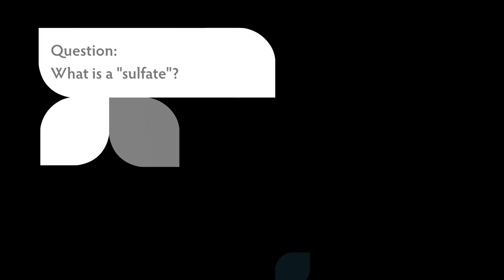AskOBIA (Episode 7) What is a Sulfate? - OBIA Naturals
OBIA Naturals answers your questions! Use hashtag AskOBIA on Twitter and Instagram to ask us ANYTHING you want! Look out for new episodes to see if your questions have been answered!

Episode 7: Obia Ewah (CEO, Formulating Chemist) answers the question, "What is a sulfate?"

10 Weeks of Tutorials!
10 Bloggers!
10 Chances to Win!